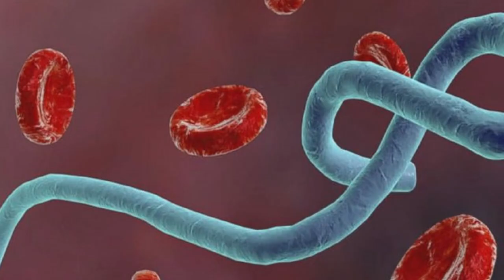10 Most Dangerous Viruses and Diseases of the History l Pakistan Say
10 Most Dangerous Viruses and Diseases of the History l Pakistan Say

Voice Over and Edited By : Zain Maqsood